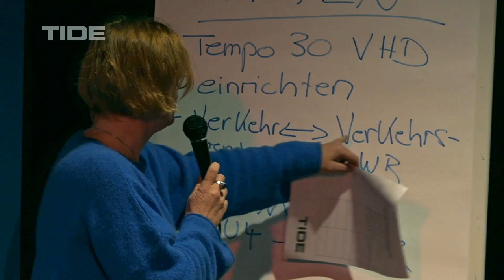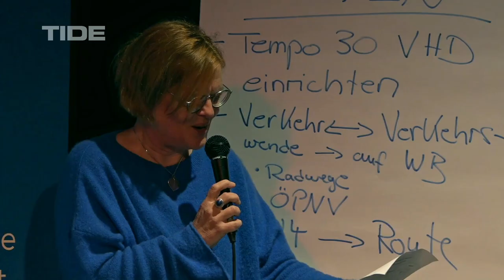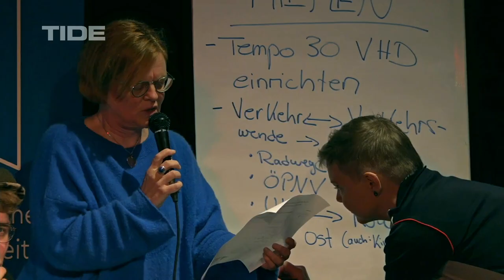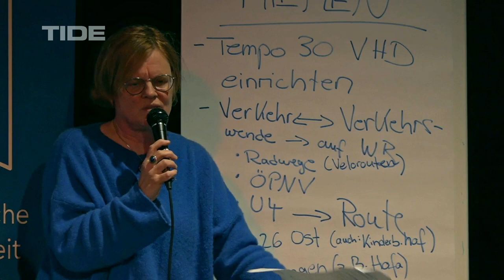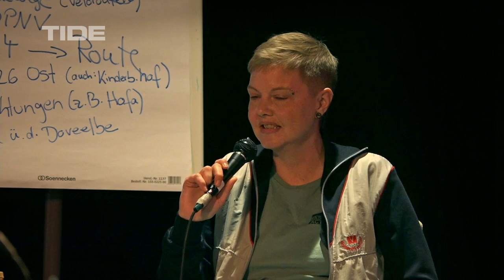Quartier Akut - Der Wilhelmsburger Inselrundblick berichtet über Themen vor der Haustür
Pressefreiheit beginnt vor unserer Haustür. Dort, wo unsere Themen sicht- und hörbar werden. Themen, die uns im Alltag betreffen, ganz nah dran, im eigenen Stadtteil. Doch der unabhängige Lokaljournalismus ist auf dem Rückzug. Wenn Menschen nicht darüber informiert werden, was vor ihrer Haustür geschieht, fühlen sie sich oft nicht gesehen und abgehängt. Die ehrenamtliche Redaktion vom Wilhelmsburger Inselrundblick (WIR) liefert diese Stadtteil-Informationen. Wie wichtig sind non-profit Medien wie der WIR für die Demokratie? Wie können Wilhelmsburger:innen über ihre eigenen Themen beim WIR berichten? Darüber diskutierten die WIR Redakteurinnen Sigrun Clausen und Jenny Domnick sowie die WIR Leser:innen Jutta Kodrzynski und Timo Knorr am 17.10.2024 anlässlich der Woche der Pressefreiheit und des 30. WIR Geburtstags im Kulturzentrum Honigfabrik. Die Veranstaltung bildete den Auftakt der Reihe „Gemeinsam (aus)handeln" von TIDE und der ZEIT STIFTUNG BUCERIUS.
In welchem Stadtteil lebst du? Was ist da los?